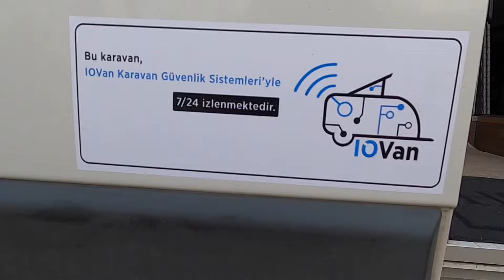KARAVANINIZI NASIL GÜVENDE TUTARSINIZ? IOVAN GÜVENLİK SİSTEMİ NEDİR?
IOVAN Akıllı Karavan Sistemi ile karavanınız sizden çok uzakta olsa bile kontrol edebiliyorsunuz. Bu konunun ayrıntılarını sizlerle paylaşmak istedim. İyi izlemeler